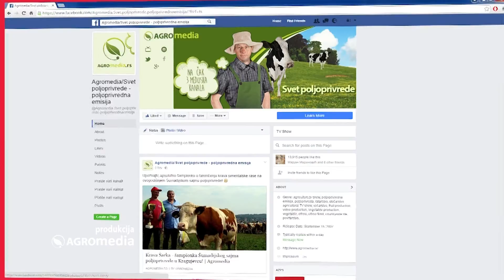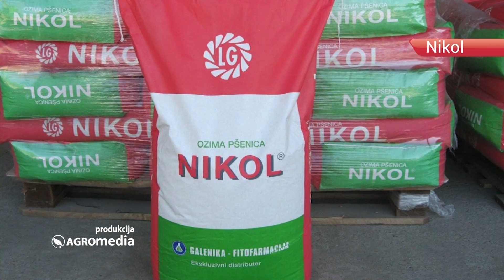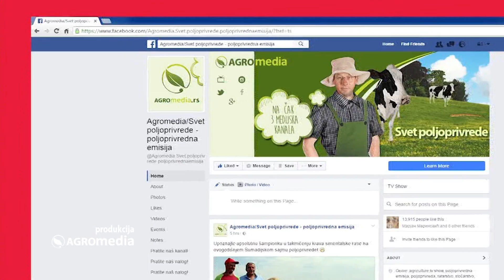Vesti - NOVA nagradna pitalica "Galenike-Fitofarmacije - osvojite pšenice Nikol i Avenue!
Ovo obaveštenje je samo za ratare! "Galenika-Fitofarmacija" dodeljuje ukupno 700 kilograma pšenica Nikol i Avenue u okviru ovogodišnje nagradne pitalice! A sve je vrlo lako! To mogu da Vam potvrde i prošlogodišnji dobitnici!

Poljoprivredna emisija:
 Svet poljoprivrede, Agromedia
 Pratite nas na:
 Facebook stranica Agromedia: